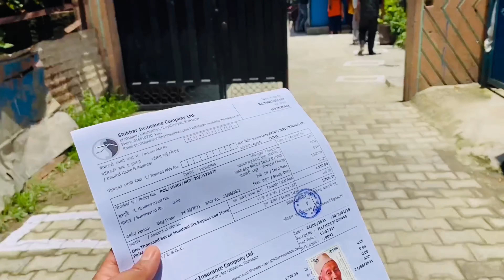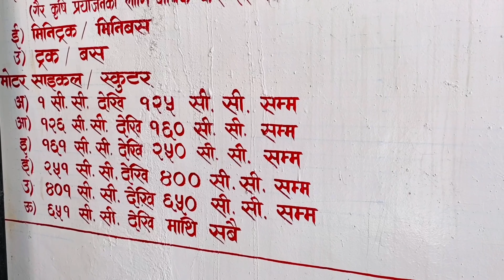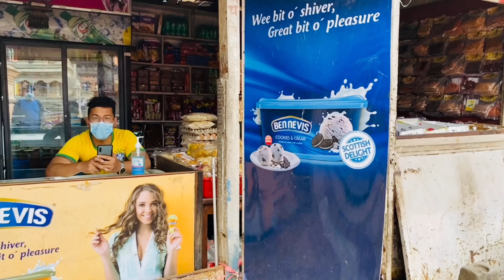Visit Siddha Pokhari|| Pahtaley Mandir|| Durbar Square|| Yatayat Tax Centre (Sallaghari)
We had gone to yatayat tax centre. We had finished earlier before we had set alarm. So we had utilized our time by going to Bhaktapur. We had a good time. We hope you will also enjoy the video and keep us supporting.